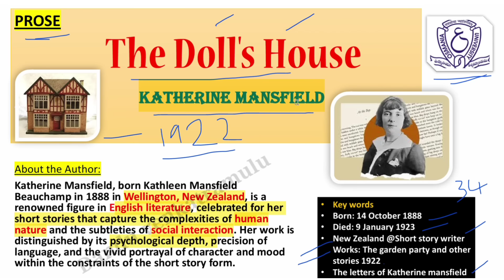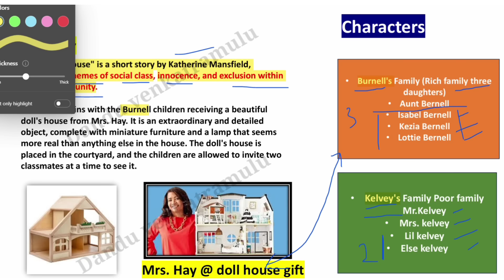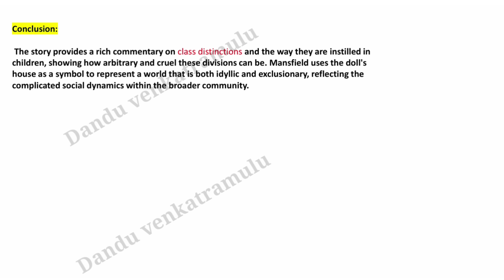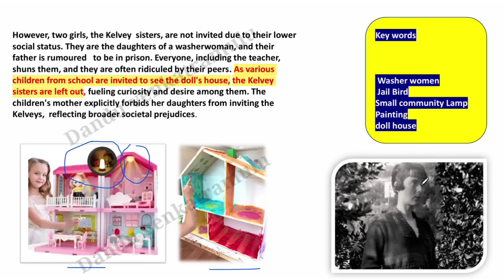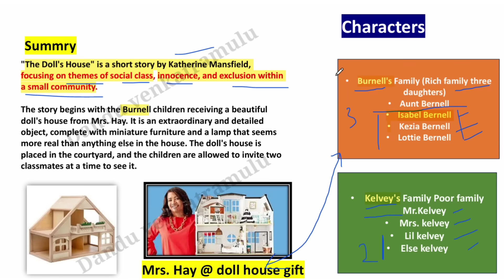The Doll's House by Katherine mansfield summary Explanation in Telugu degree 4th semester English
Osmania University Degree 4th Semester English

Additional Reading
unit:1
Consumers Often Can't Detect Fake Reviews- And Underestimate How Many Negative Reviews Might Be Fakes
unit:2
Is It Okay to Kick a Robot Dog?
unit:4
Why We Love Holiday Rituals and Traditions